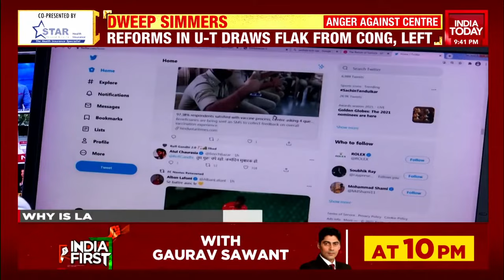Lakshadweep MP Mohammed Faizal On Why The UT Is Against Proposed Reforms By Centre | News Today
Locals in Lakshadweep have expressed outrage at the centre's new reforms proposed by Lakshadweep administrator Praful Khoda Patel. Watch Lakshadweep MP Mohammed Faizal explain why the new norms are detrimental to the island's Union Territory.